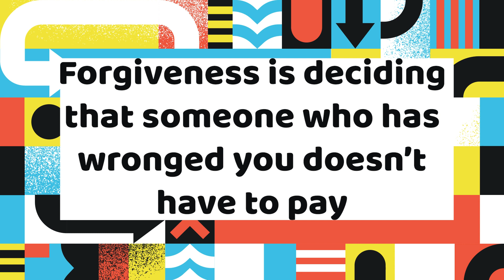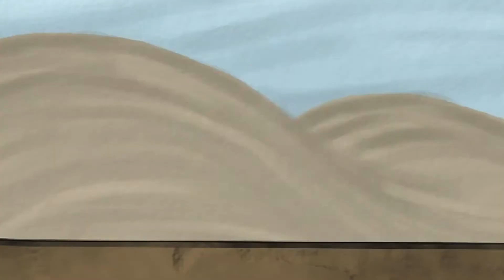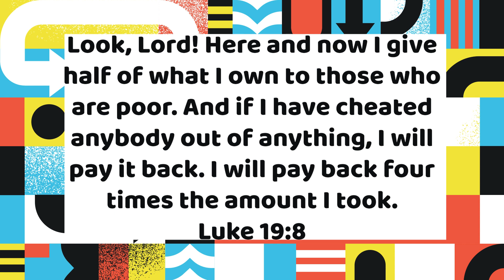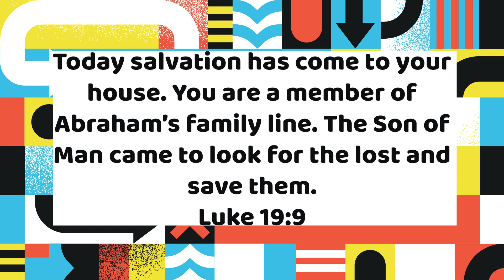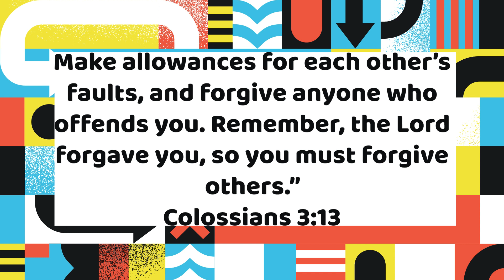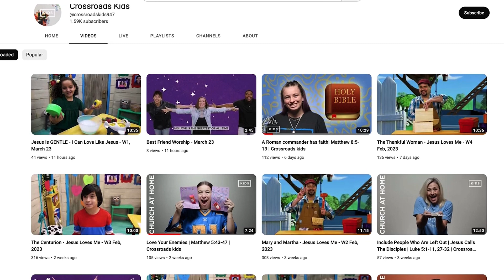Zacchaeus| Luke 19:1-10 | Crossroads kids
Join Taylor as she learns about Zacchaeus and discovers how the forgiveness of Jesus changed his heart and helped him to make right choices and make amends!

for info on how to join us in-person on Sundays or Wednesday nights!